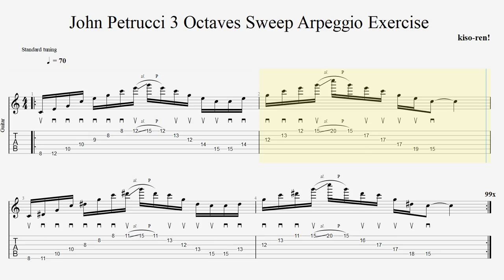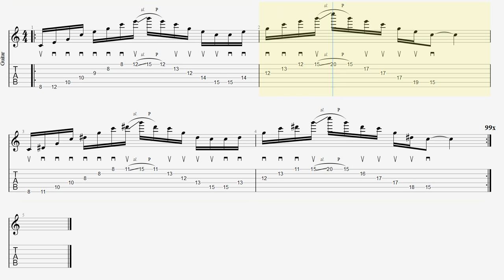ジョン･ペトルーシ ギタースウィープ基礎練習 テクニカルギター BPM70 【キソレン TAB】